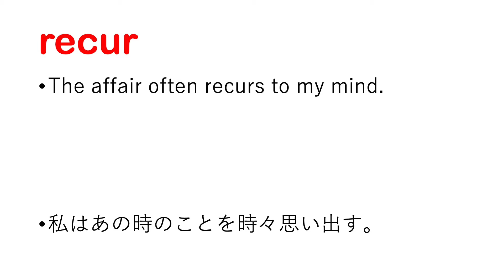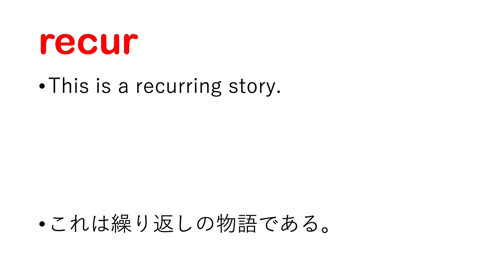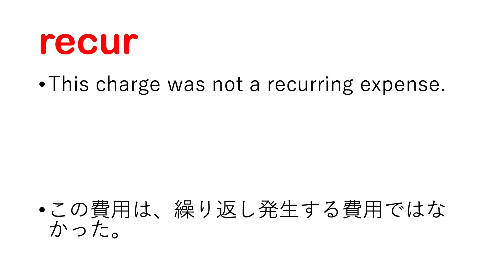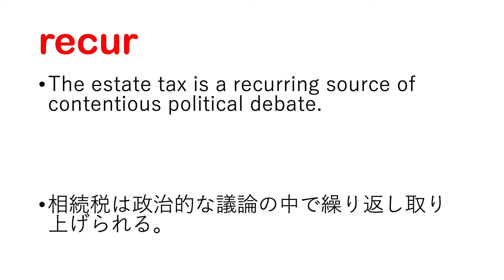recur 再発する 繰り返される 回想する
【recur 日本語なし】